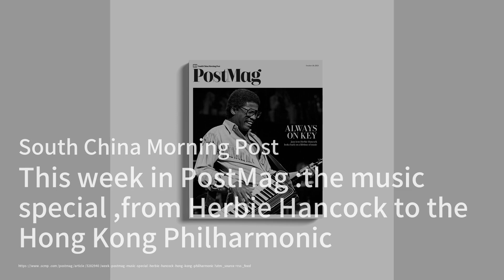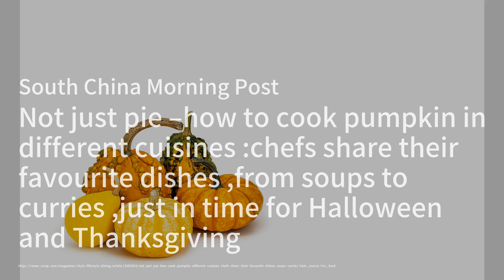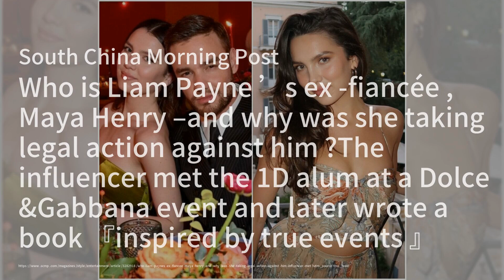Jazz Legends Unite in Hong Kong's Music Scene；Pumpkin Power: From Soups to Desserts；Liza Minnelli Re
Welcome to our show, The China Briefing! This week, we delve into the vibrant world of music with an exciting special featuring jazz icon Herbie Hancock, who shares his insights on creativity and the upcoming Freespace Jazz Fest in Hong Kong. We also explore the local alt-rock scene and the rich cultural experiences that make Hong Kong's music landscape so unique.

In addition to our musical journey, we take a delightful turn into the culinary world with a focus on pumpkins! Chefs from various cuisines reveal their favourite ways to cook this versatile fruit, just in time for Halloween and Thanksgiving. From savoury dishes to sweet treats, discover how pumpkins can elevate your dining experience.

Lastly, we have a fascinating look into the life of Liza Minnelli, who reflects on her four marriages and friendships with iconic figures like Michael Jackson and Andy Warhol. At 78, she shares her thoughts on love and her decision to remain single. Join us as we unpack these intriguing stories, and please continue watching for more detailed content!